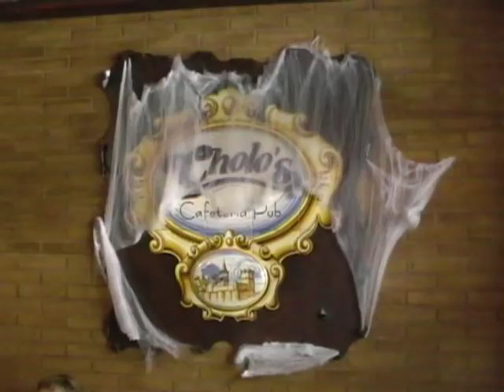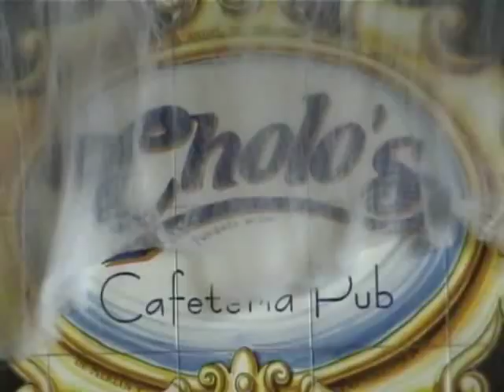Halloween-Difuntos-Samain en el Cholos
Noche de los Difuntos en el Cholos 2006.